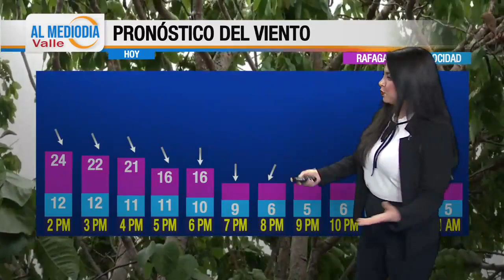El Pronostico del Tiempo con Marlenne Trujillo: 03 de Abril del 2024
Este miércoles las temperaturas en los 80s, y con condiciones soleadas y agradables. Temperaturas por encima de lo normal las proximas semanas, y cuenta regresiva a la temporada de huracanes.